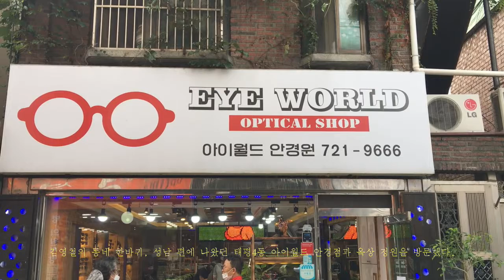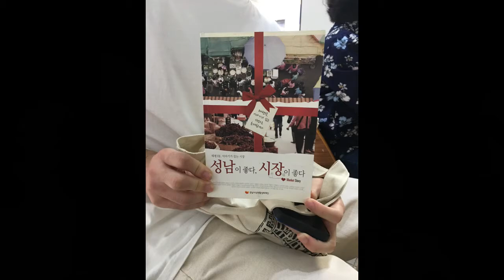태평通 무가지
과거 영장산에서부터 봉국사를 지나 흐르던 개천은 상대적으로 낮은 지형인 태평오거리 일대로 쏟아져 반지하 방들을 침수시켰고, 오거리 일대 도로는 진흙탕이 되곤 했다. 이후 성남시는 이곳을 복개하였다.

□ 사 업 명 : 2020 경기 지역특성화 문화예술교육 ‘PlayBack_2020 태평동’
□ 프로젝트명 :  태평通 무가지
□ 주    관 : 경기문화재단 경기문화예술교육지원센터, 오픈스페이스 블록스
□ 후    원 : 문화체육관광부, 경기도
□ 협    력 : 한국문화예술교육진흥원